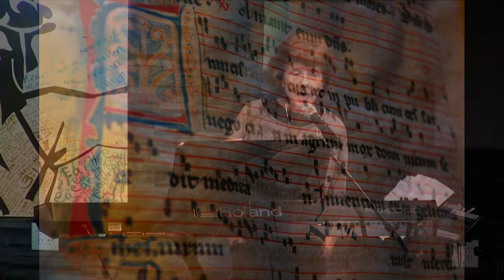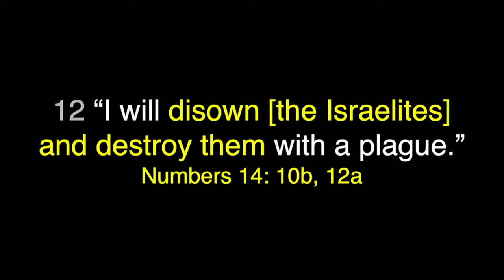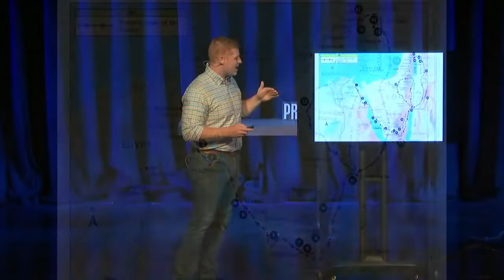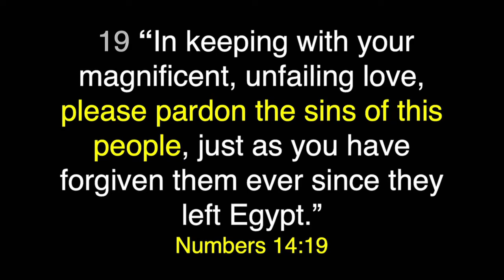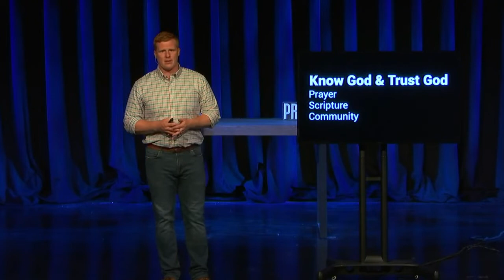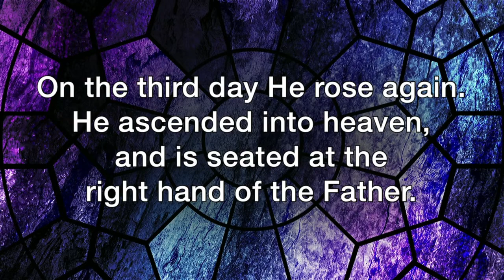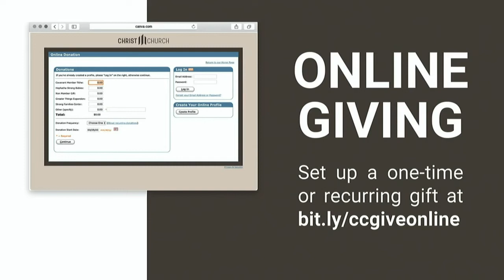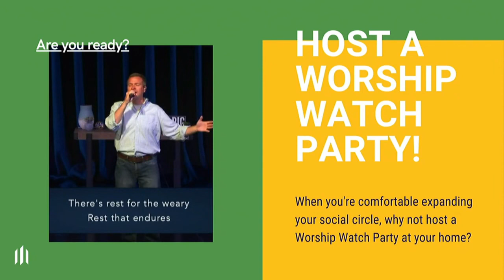8am Traditions Worship Live 7/5/2020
Join us for uplifting music, meaningful elements, and a relevant message on Ancient Prayers: Moses.